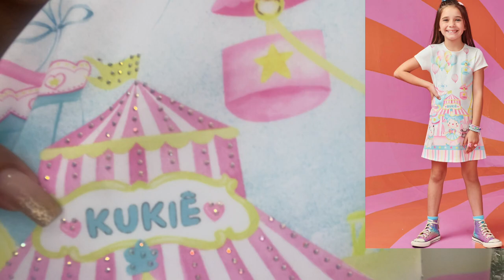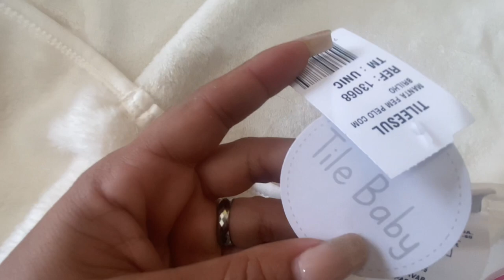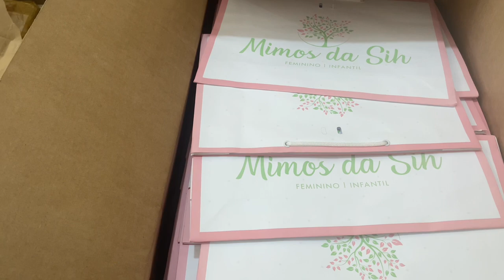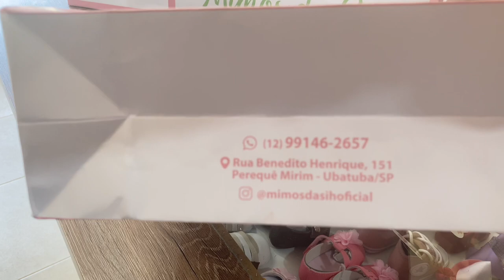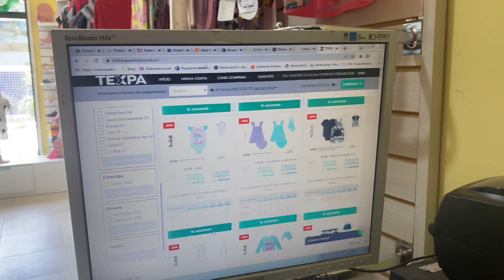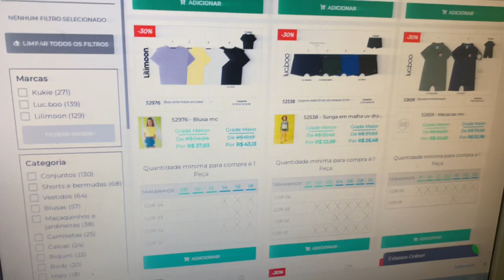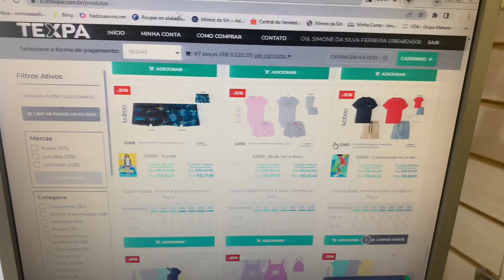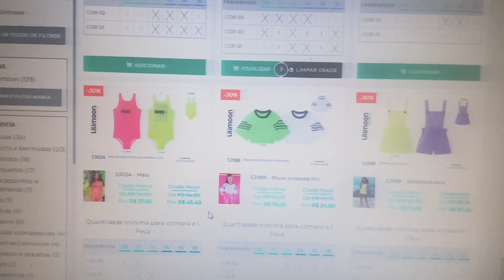Nossas novas Sacolas de papel chegaram | Abertura de caixas da Kukiê e Tile e Sul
No Vídeo de Hoje vamos apresentar as nossas novas sacolas de papel, e teremos abertura de caixas da Kukiê e Tile e Sul.

A empresa que fez as nossas sacolas de papel é a EBM Embalagens da cidade de Ribeirão Preto, o whatsapp é 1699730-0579
Com todo carinho e amor,
Simone Ferreira